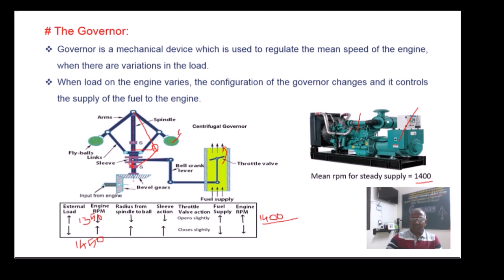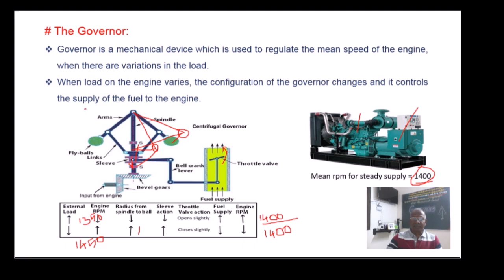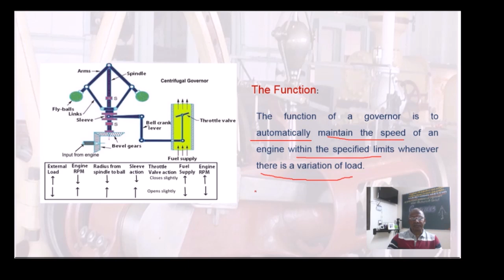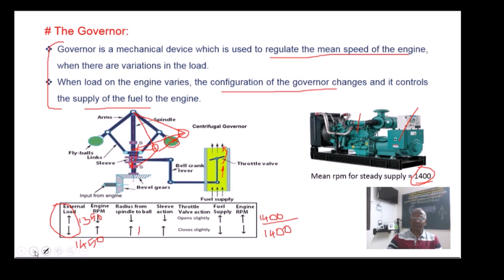What is Governor? & What is its Function? -DOM5.01T Dynamics of Machines in Tamil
I hereby explain the concept of Governor and its function in Tamil with suitable examples.